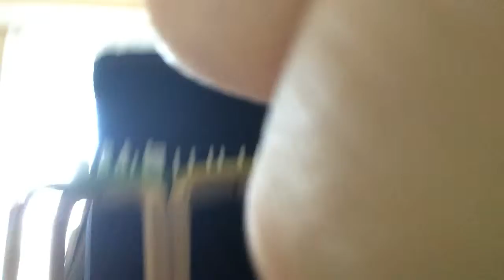Play with dominos